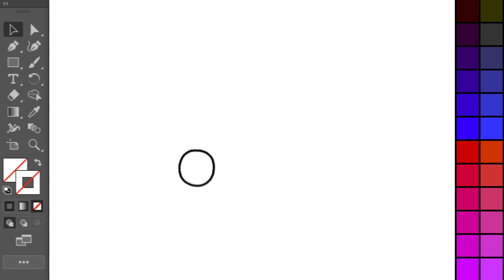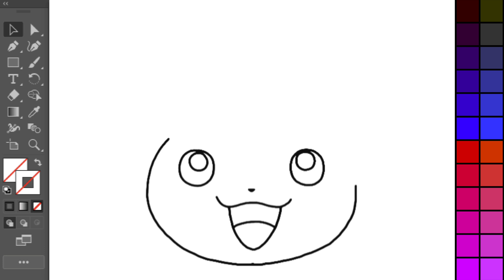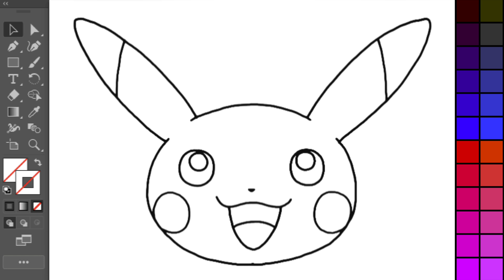COMO DESENHAR O PIKACHU RÁPIDO E FÁCIL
Como desenhar o Pikachu no celular rápido e fácil

Clique no sininho para ser notificado quando tiver novos vídeos por aqui!